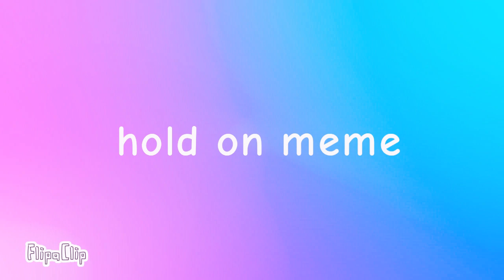Hold on meme, animation meme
Thank you all for 90 subscribers, and I'm really grateful for all of y'all ÚwÙ

Btw,